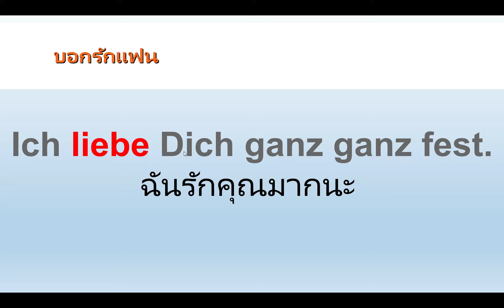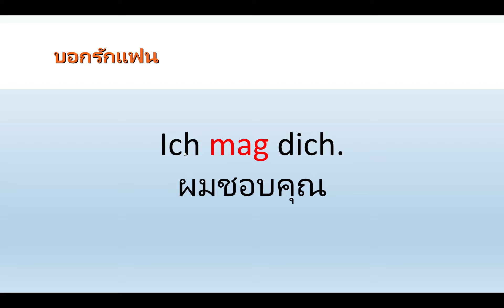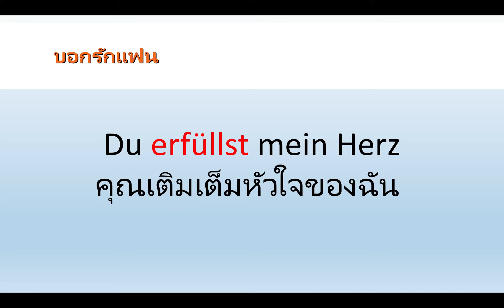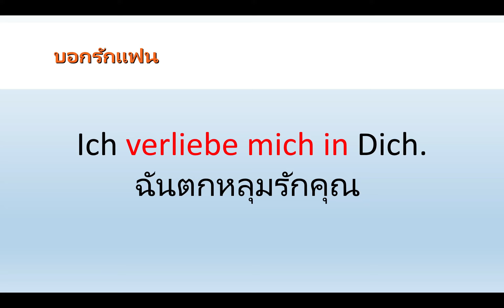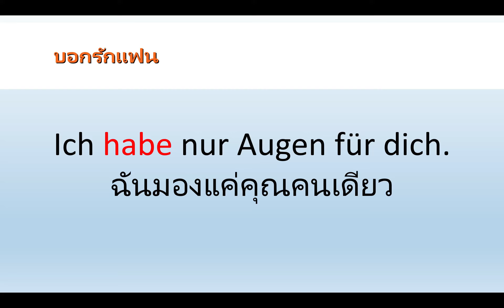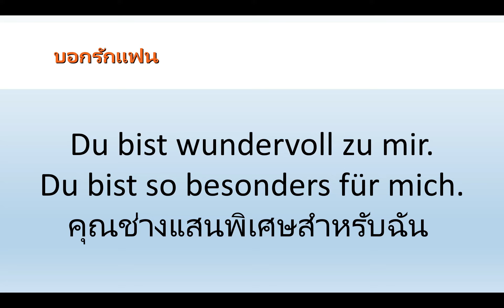วิธีบอกรักแฟน แบบไม่ธรรมดา พูดเป็นภาษาเยอรมันได้ว่าอย่างไร